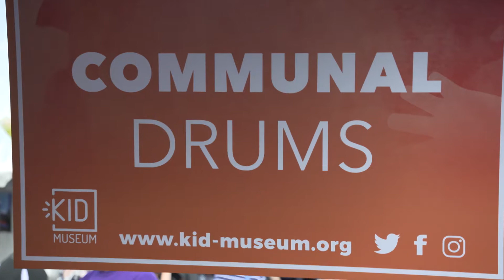KID Museum at World of Montgomery 2017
The KID Museum is an organizing host of the World of Montgomery festival. This year, the theme of "Harvest Celebrations" was evident in the activities within their tent. MCTV's Danielle Stescki spoke with the museum's Executive Director to learn more about these activities and their purpose at the festival.